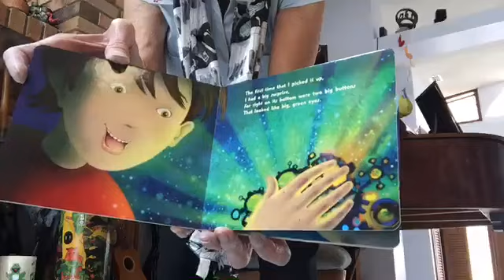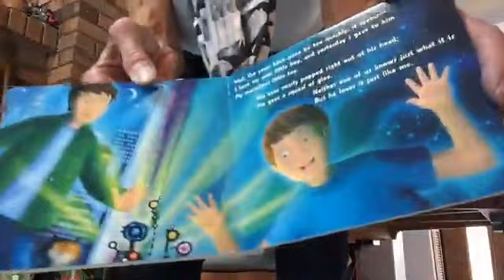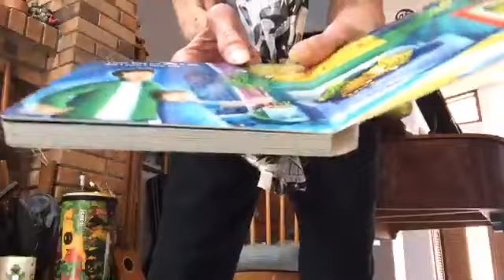Brain Break #22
Today’s songs were my versions of some of my favorite children’s folk songs. “The Marvelous Toy” is by Tom Paxton. Please send your pictures of what you think it looks like. “Barnyard Gate” is traditional and “Puff, the Magic Dragon” by Peter Yarrow and Lenny Lipton, recorded by Peter, Paul & Mary with the added verse on “Peter, Paul & Mommy”.